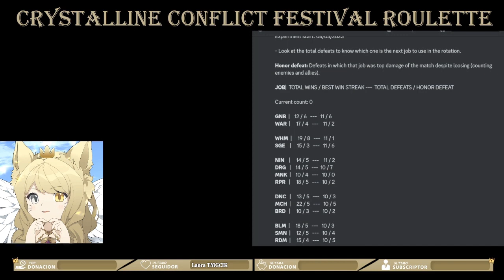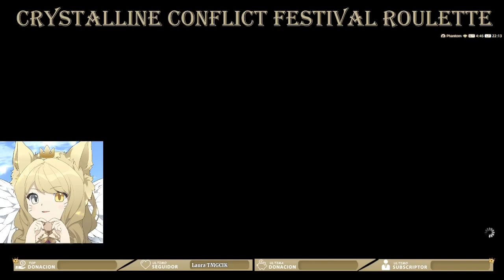FFXIV - PvP - Crystalline Conflict Festival Roulette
This is a video dedicated to the international community of PvP, and thus not in Spanish! Since I barely know one or two PvP spaniards out there, heh~

In this FFXIV video I explore and showcase more the Crystalline Conflict PvP mode of Final Fantasy XIV.

IT is called a Festival Roulette because I am queuing up for Crystalline Conflict (Casual) matches with a set of rules of my own:

- I use the 14 jobs I'm most confortable with in CC (So excluding 5 out of the 19 jobs there exist)
- I change job each time they lose.
- I note all the data in Discord regarding victories, defeats, and all.

Turns out to be some sort of experiment to see either which jobs are luckier/unluckier or which ones can 'carry' better in this mode.

--- Timelines of each of the jobs during this festival and their matches.

0:00 Intro and explanation of the system
7:15 GNB
23:35 WAR
1:02:10 WHM
1:06:18 SGE
1:19:12 NIN
1:26:29 DRG
1:59:39 MNK
2:01:53 RPR
2:17:37 DNC
2:34:41 MCH
2:43:26 BRD
2:51:01 BLM
3:11:21 SMN
3:18:32 RDM